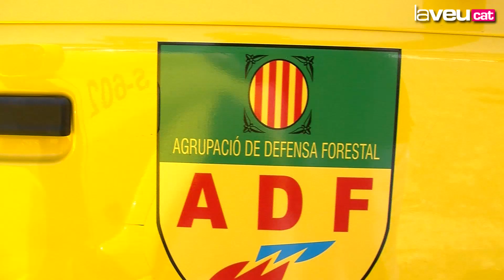Treball en xarxa per fer front a la campanya d'estiu a Montcada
La persistent sequera i un llarg anticicló que es mantindrà fins a final de mes mantenen tots els operatius en alerta